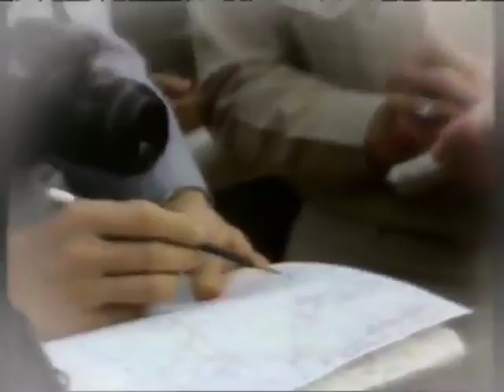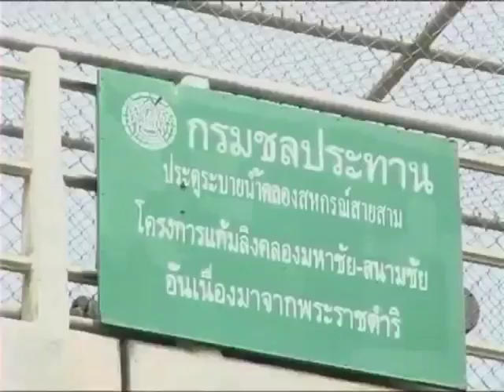The Monkey Cheek Project